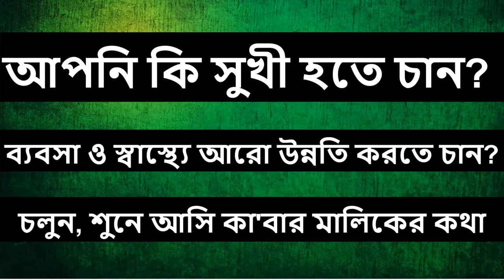সুখের দিনেও আল্লার ইবাদাত করুন|Gift of Quran for believers | Surah_Quraish | Ustaz Mahmudul Hasan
প্রিয় বাবা-মা,
একটু লক্ষ্য করে দেখুন, আমাদের শিশুরা ছোট বেলায় মায়ের কোলে কিংবা শিক্ষকের কাছে অসংখ্য ছড়া কবিতা শেখে। যার অধিকাংশই অর্থহীন ও লক্ষ্যহীন। শিশুদের উর্বর মেধা এসব আগাছা পরগাছা দিয়ে অনাবাদি ও নিষ্ফলা করে দেওয়া হচ্ছে। তাই শিশু প্রজন্ম রক্ষার জন্য আমাদের এই সমান্য প্রয়াস। এই ভিডিওগুলো যেন শিশুরা অবশ্যই বাবা-মায়ের তত্বাবধানে দেখে। নয়তো ভুল কিছু শেখার আশঙ্কা থেকেই যায়।